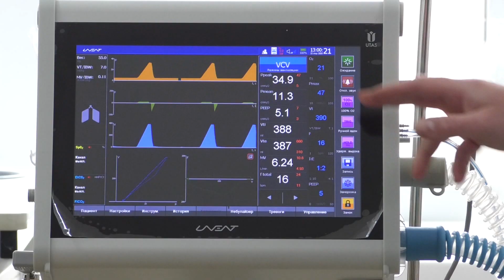ПОЛІТИЧНА ПАРТІЯ "ОПОЗИЦІЙНА ПЛАТФОРМА – ЗА ЖИТТЯ"